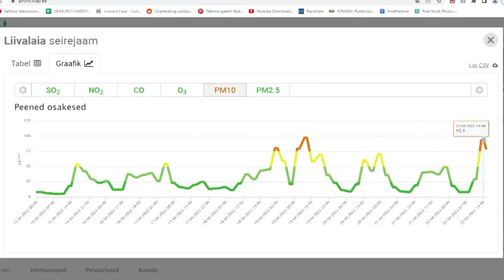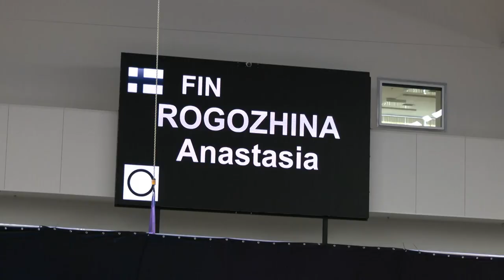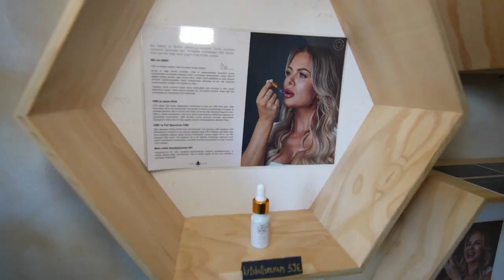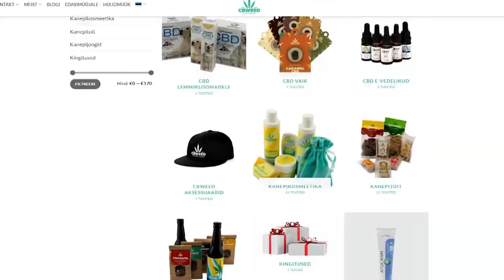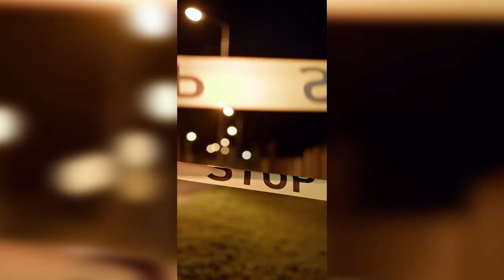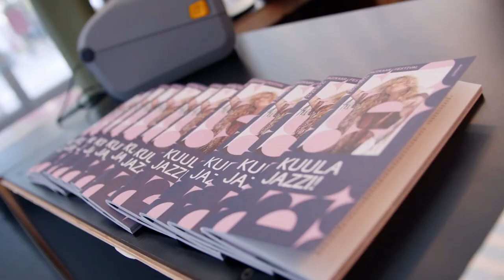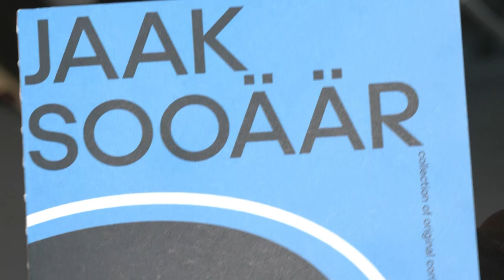22.04.2022 - Tallinna uudised